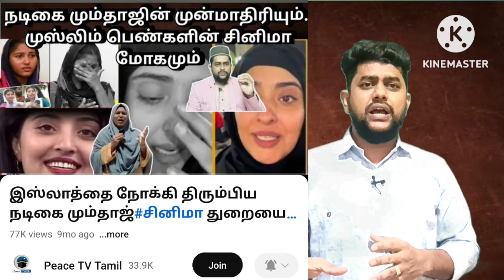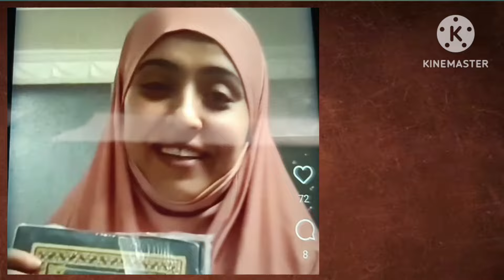கதறி அழுத நடிகை மும்தாஜ் ஆடிய கால்கள் மதினாவில்/சினிமா மோகம் கொண்ட இஸ்லாமிய பெண்களுக்கு சமர்ப்பணம்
சட்டம் சம்பந்தமாக விழிப்புணர்வு வீடியோக்கள் பார்க்க Instagram✌️செல்பி எடுப்போருக்கு இனி ஆப்பு எச்சரிக்கை awareness selfie fingerprint விரல் ரேகை